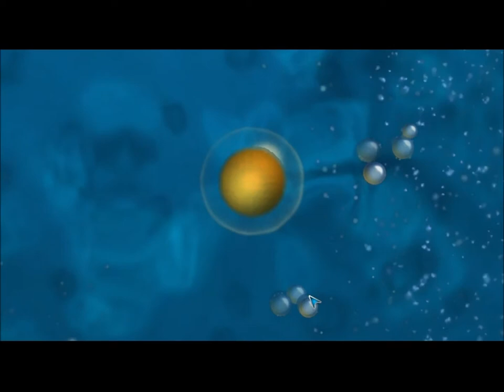-The Jellyfish- Spore p.2: "Electrocute EVERYTING!"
Electrocution time! I'm back playing some Spore

Share if your frineds might like it!

Intro and outro music by Cobalt Storm!